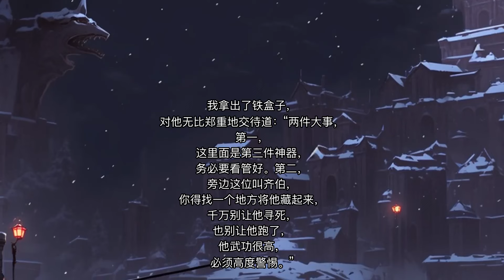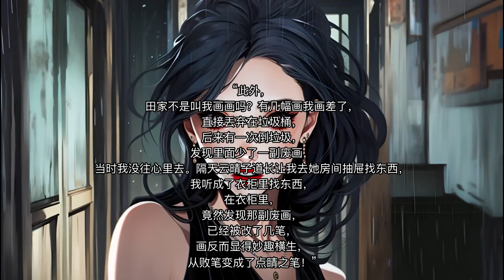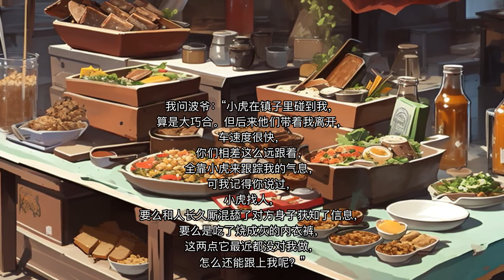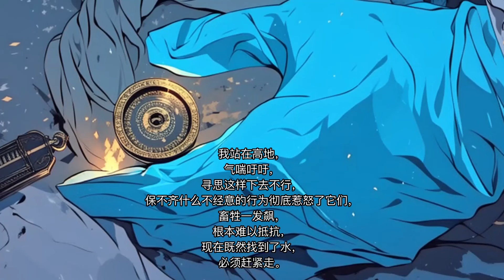【天下藏局】续集9：古玩不是玩古，而是玩人。